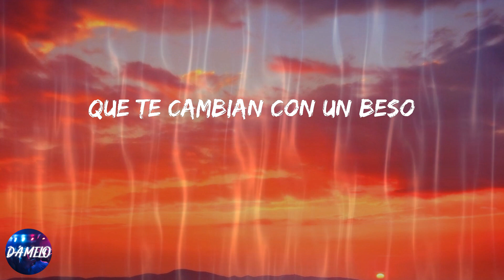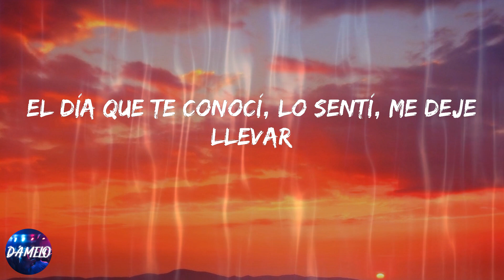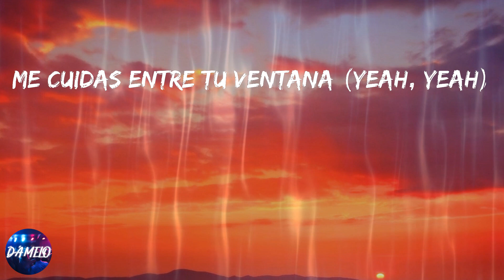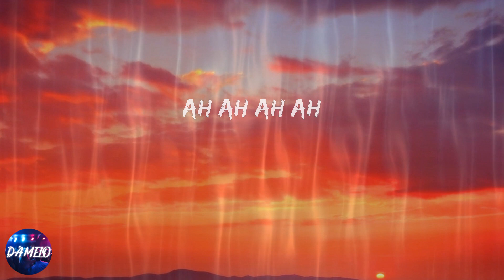Sebastian Yatra - Tacones Rojos (Lyrics)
Lyrics:
Jeje
Es una voz
Hay un rayo de luz
Que entró por mi ventana
Y me ha devuelto las ganas
Me quita el dolor
Tu amor es uno de esos
Que te cambian con un beso
Y te pone a volar
Mi pedazo de sol
La niña de mis ojos
Tiene una colección
De corazones rotos
La que baila reggaetón
Con tacones rojos y me pone a volar
La que me hace llorar
La que me hace sufrir
Pero no paro de amar
Porque me hizo sentir
Que gane la lotería
Antes de ella no sabía que alguien podía amarme así
Ah
El día que te conocí, lo sentí, me deje llevar
Me morí, reviví en el mismo bar
Solo entraba para emborracharme
Ey
No esperaba enamorarme de ti
Ni tú de mí
Y pasó así
Y así empezó nuestra historia
No falla mi memoria
Yo te dije "baby
¿Qué haces tú por aquí?
Así empezó nuestra historia
Y te lleve pa Colombia
Tiene una colección
De corazones rotos
Ah ah
Me cuidas entre tu ventana (yeah, yeah)
Y así empezó, ya ves (yeah, yeah)
Tiene una colección
De corazones rotos